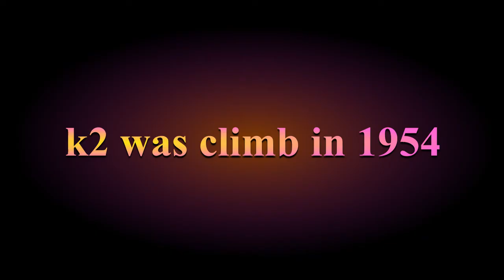दुनिया में कितने पहाड़ हैं? there are how many mountains |fact in Hindi | factinator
In this video you will get some interesting fact about mountain. which blown your mind.
PC.